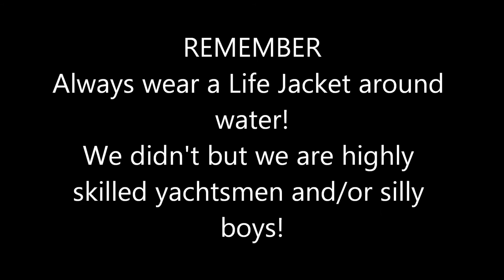Cool Canal Canoeing